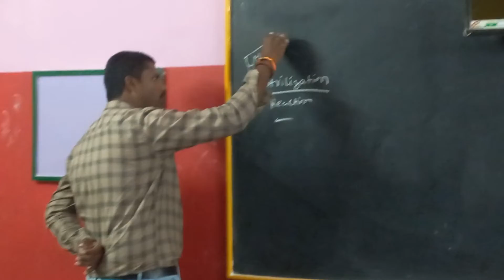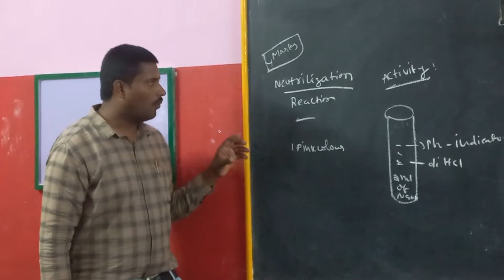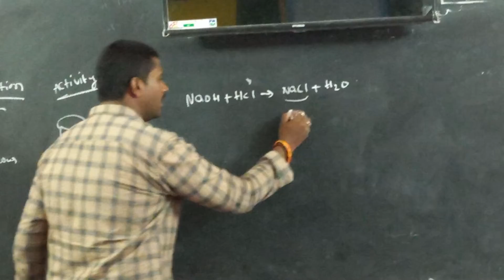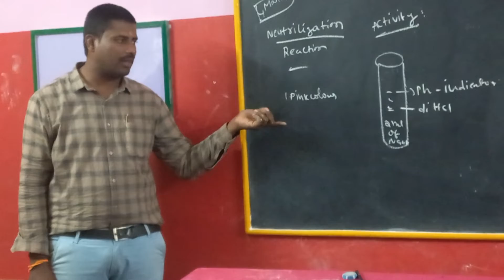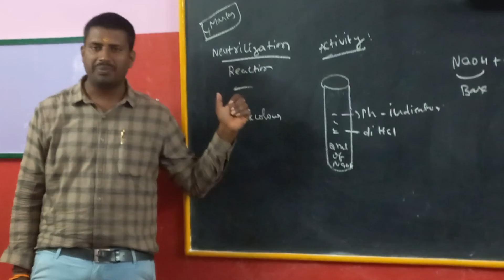neutralization reaction very important 4 marks question for ssc 2023 , acids ,bases and salts .